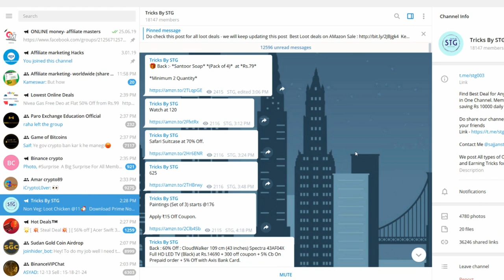Top 3 traffic ways to start earning from amazon affiliate marketing in just 7 days ( FREE Traffic )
Top 3 traffic ways to start earning from Amazon affiliate marketing in just 7 days ( FREE Traffic method ) [hindi/urdu]

so dosto iss video me maine aapko amazon affiliate marketing k liye top free methods k bare me bta rha hu ..

Top 3 traffic ways to start earning from amazon affiliate marketing in just 7 days ( FREE Traffic method )
How to start earning from Amazon affiliate

KEEP CONNECT
BE HAPPY.